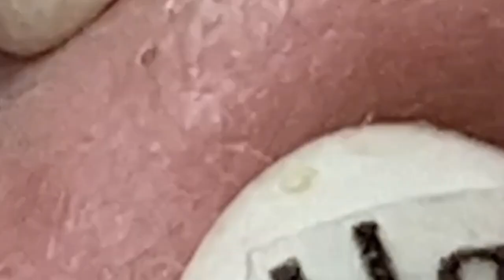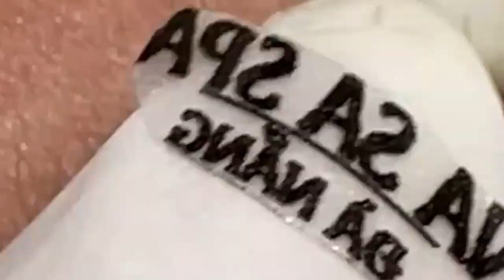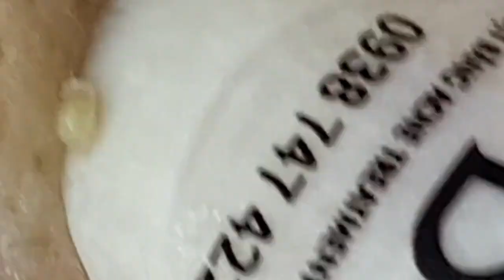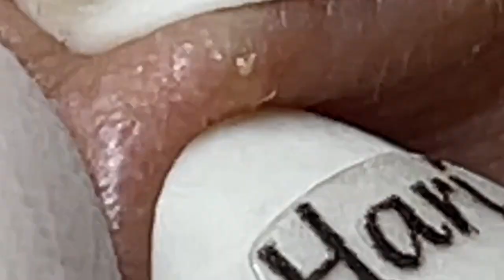الوقت المناسب مع فيديوهات الغاز الطبيعي المسال SDS 2262